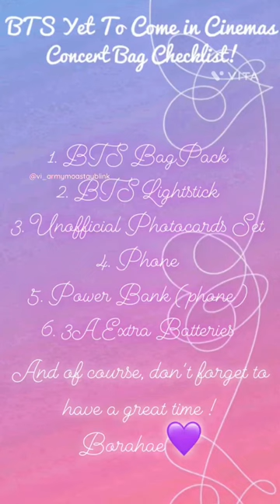PACK WITH ME FOR YET TO COME IN CINEMAS💜